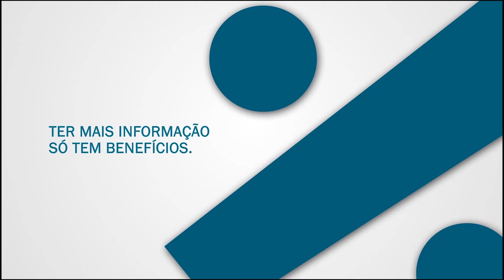Programa Diálogo com Edmo Bernardes com Christian Lohbauer 21 11 17